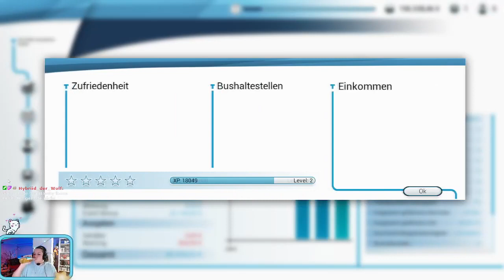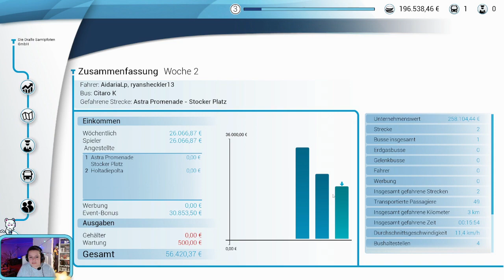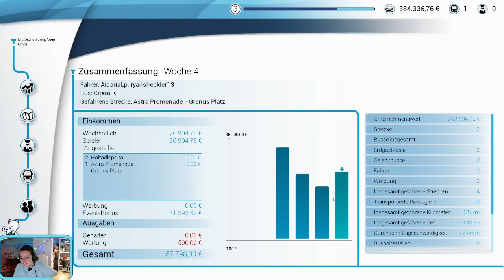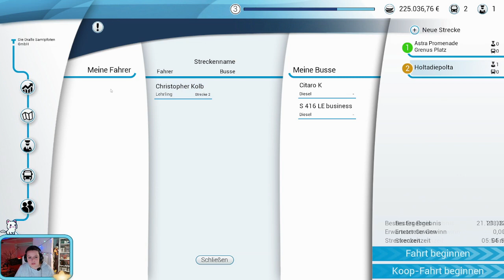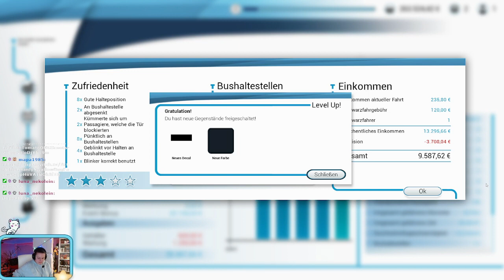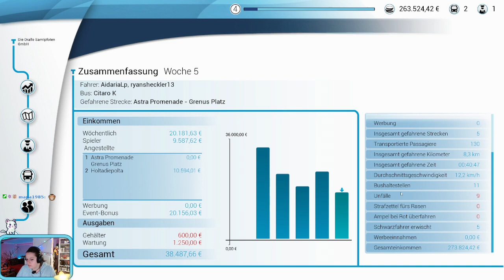Das Chaos ist Real - Bus Simulator - STREAM WIEDERHOLUNG- 002 - GERMAN